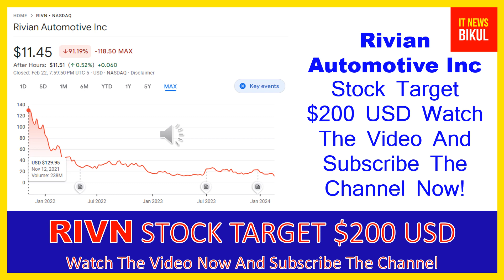RIVN Stock-Rivian Automotive Inc Stock Breaking News Today |RIVN Stock Price Prediction